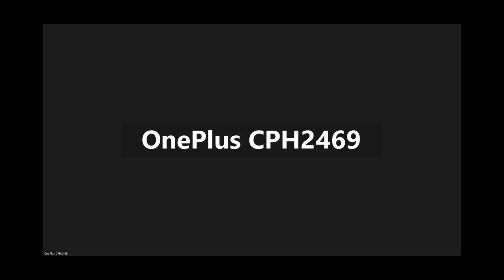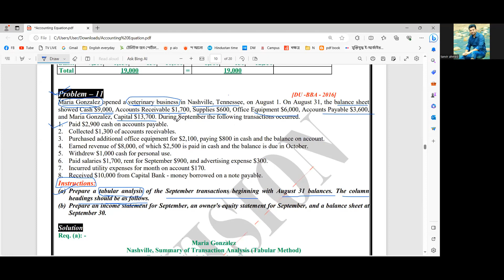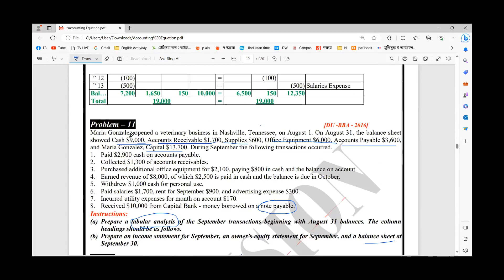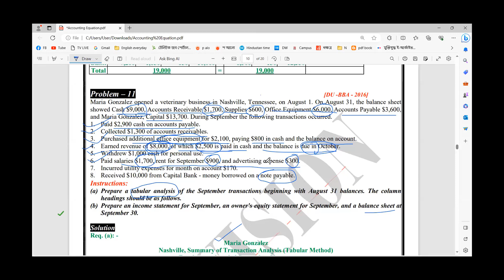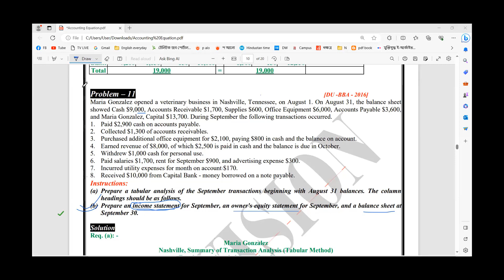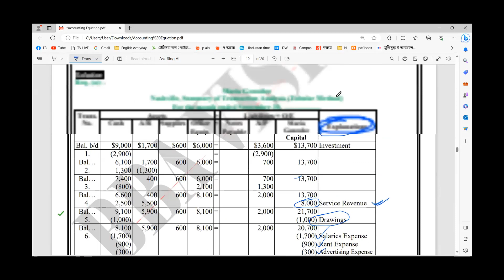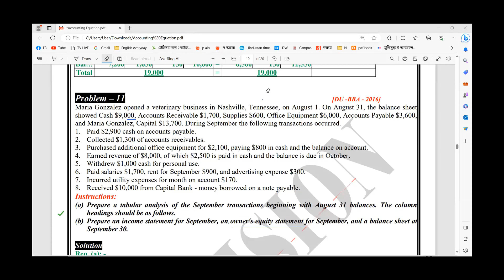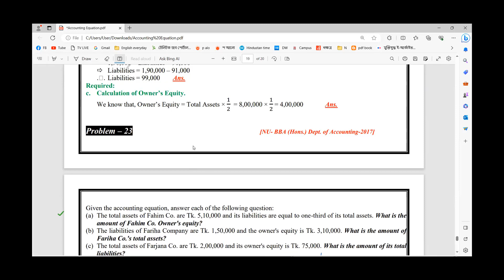Accounting Equation || 1st Year || Class-05 || BBA || Tanvir Sir || BBA VISION